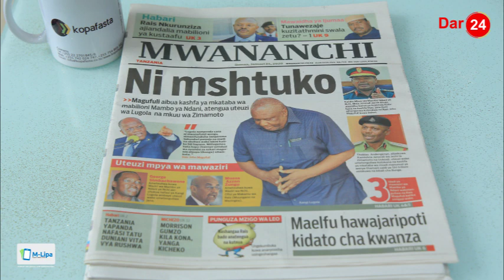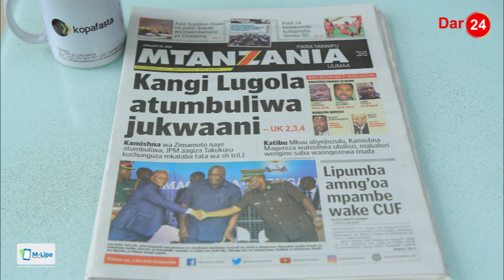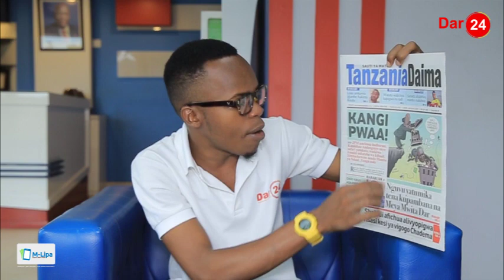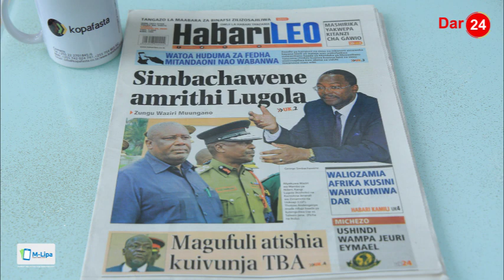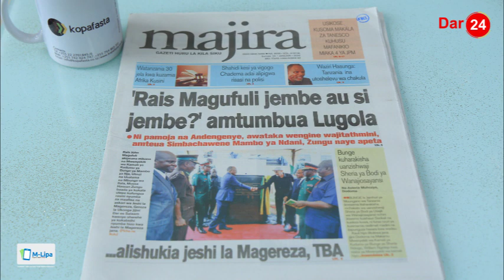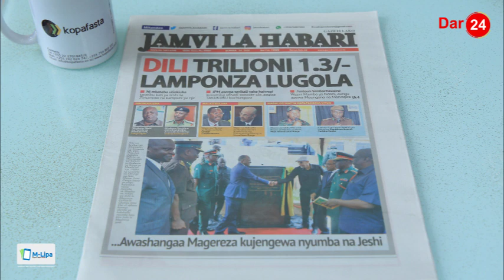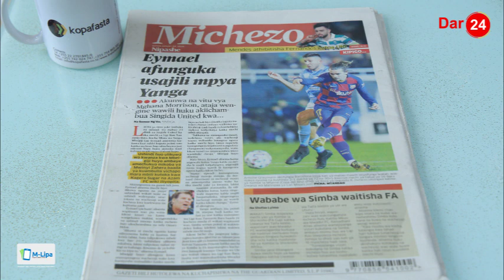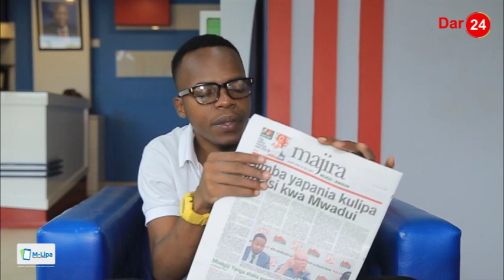Kangi pwaa! | Dili trilioni 1. 3/= lamponza Lugola | Dar24 Media